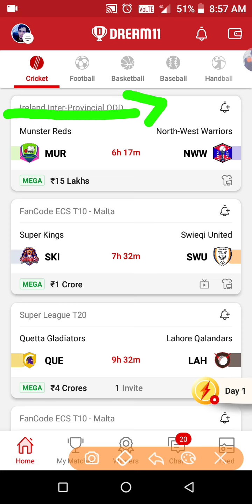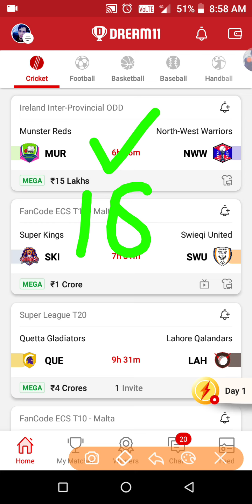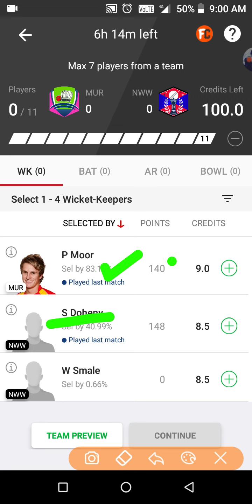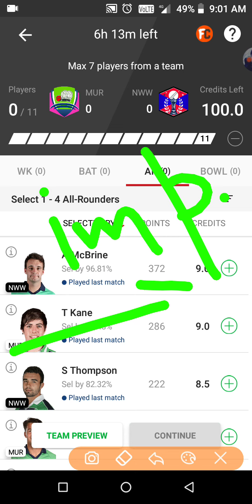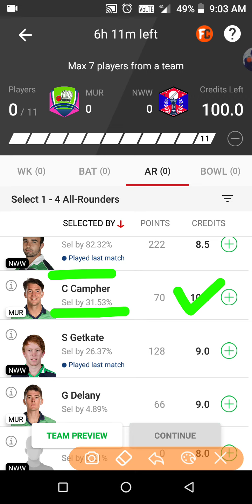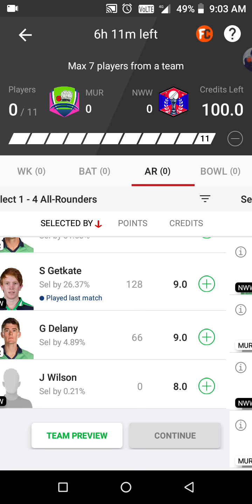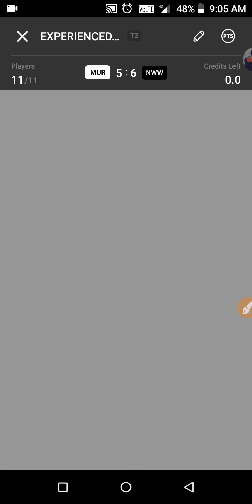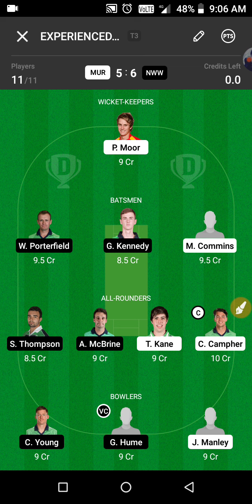Mur vs Nww Dream11 Team | Mur vs Nww Dream11 Prediction | MUR vs NWW player stats & Records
MUR vs NWW Dream11 Team.
MUR vs NWW Dream11 Team Prediction.

MUR vs NWW Dream11 Team analysis.
MUR vs NWW Dream11 player stats.
MUR vs NWW Dream11 player records.
MUR vs NWW player stats.
MUR vs NWW player records.
MUR vs NWW Dream11 prediction.
MUR vs NWW team prediction.
 MUR vs NWW Playing11.
Ireland odd Dream11 Team Prediction.